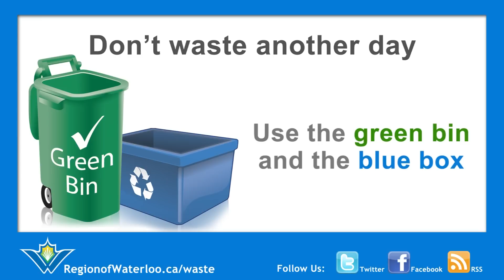Region of Waterloo - Feed The Soil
Don't feed the landfill. feed the soil

Regionofwaterloo.ca/waste